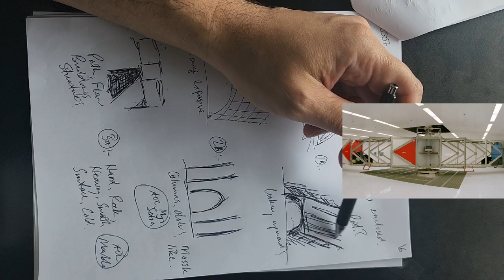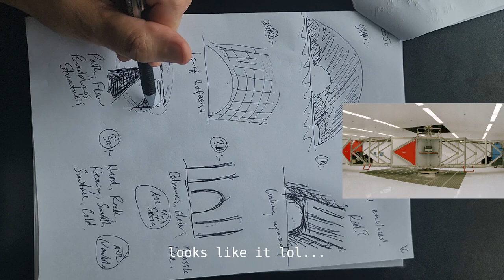Remote View Log:145 Tag:080507 Centrifuge for Pilots!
RVLog:145
Tag #: 080507
BL-Blind (Don't know anything about what could be in the picture-no frontloading)
NM-NoMonitor
CRV Level: Beginner

"Hey, Its all impossible anyway, right? Lets show them how its done!"  ;)

Hi Guys, welcome to another session.  This session didnt record well, so I am doing a review over the notes from the session, and this way you get my thoughts and ideas in this session!
The first impression to be felt by this target was the bracing or structure of the centrifuge. I could feel support bracing underneath my arm which I attributed to the structural form of the target.  The second obvious impression was the flows felt around my body.  Being a centrifuge, I am garthering that the speed and wind turbulance generated by the machine is the reason I felt the flows on my skin.
The next obvious impressions I was recieving in this sesison was the movement and tingliness of my hands.  They felt like my hands were moving and energetic.  Being the centrifuge, it makes a lot of sense that people testing in this machine would be straining and flexing muscles all over there body,  Hands would be clenched in fists I reckon! lol.
Another strange sensation which I flet in this session was the spasms of muscles that I felt.  I am thinking my body is trying to flex the same muscles that would be flexed at the target site.  When put through the process of pilot testing.  Im thinking ,the impressions of your muscles twitching at the target site activates your real muscles subconsciously.  Its an interesting idea.
I was abe to comprehend the target shape in several impressions (text 1b, 3b, temp2,ss#3) of a rectangular shape. Topological was able to determine the shape of the circular shape and spinning motion. Energetics , it felt like it openned up the inside of me to the cold air via this circular shape and impression on my back.  And it felt like flows were rushing through it, so I can only think its the centrifuge is spinning! lol.
 Physical was very good as I was able to feel the general shape of the target site.  A circular room and some structures in it.  Really happy with this, as I am now understanding what I am feeling when doing the physical portion of the matrix, its basically become the 3d modelling technical, lol. Before I couldnt really string the impressions and shape together, a bit piece meal, but now I can feel forms and shapes when I search for impressions from the target site.  I know what to look for and need to develop it further..
The rest of the session was ok, with smome unusual stuff ,mixed in.  I couldnt find a mapping for some of the visuals that I drew in the sesison, but some aspects of the drawings, do kinda look like the nasa logo, in a way lol.  Split curtain, weird shaped door, aspects of the logo. Could be the logo?! haha. stretch, it doesnt matter.

Enjoy the session guys, keep practicing and keep up the good work.  One day it will pay off for you!!  See you next session!

Contents:
00:00:00 Admin Page
00:01:05 Ideogram
00:02:25 Touch1
00:06:25 Touch2
00:09:41 Touch3
00:12:05 Texture1
00:14:05 Texture2
00:15:31 Texture3
00:16:49 Temp1
00:18:46 Temp2
00:19:33 Temp3
00:20:35 Color1,2,3
00:20:47 Smell1
00:21:43 Smell2
00:23:02 Smell3
00:25:15 Hear1
00:26:08 Hear2
00:30:01 Hear3
00:30:29 Join1
00:32:21 Join2
00:33:29 Join3
00:33:54 SS#1
00:35:04 SS#2
00:35:34 SS#3
00:36:13 Sensorals
00:36:16 Magnitude
00:36:03 Topological
00:37:28 Energetics
00:38:44 Subjectives
00:39:05 Physicals
00:40:08 Paraphysicals
00:40:26 Concepts
00:40:57 Symbolics
00:41:20 Visuals1,2